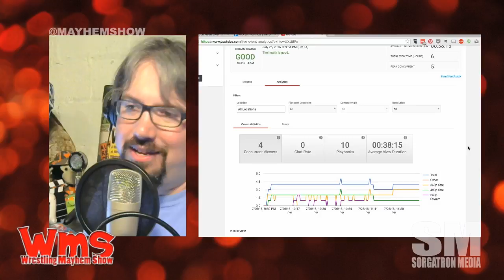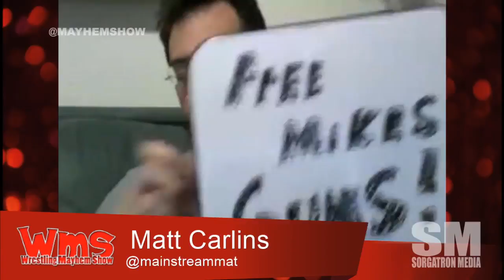Wrestling Mayhem Show 530: Samoan in the Wind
We discuss the week's WWE shifts in WWE Battleground, the NEW WWE RAW and WWE Smackdown Live shows including Finn Balor, Pokemon Go, Sasha Banks, Charlotte, and more!
Big Question: Is the Roman experiment over? What's next for him?
Our Pittsburgh friends discuss things they experienced at WWE RAW in person this week.

Follow our stable on Twitter:  Eamon Paton (@eamon2please, Inspire Pro Wrestling), Erin West (@hotwheelzrwa), Matt Carlins (@mainstreammat), Mad Mike (@madmike4883) and Michael Sorg (@sorgatron, @sorgatronmedia)